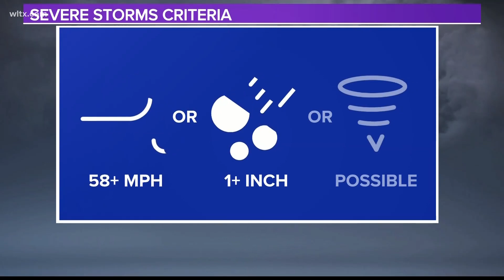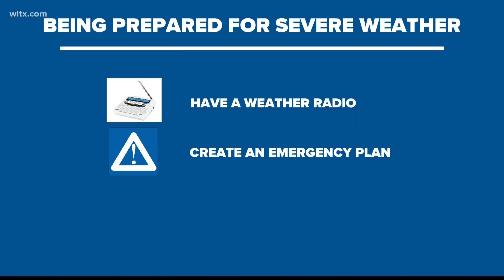Severe weather awareness week in South Carolina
National Weather Service Meteorologist Nicole Rebarick says this time of the year, Spring, is typically our biggest concern.